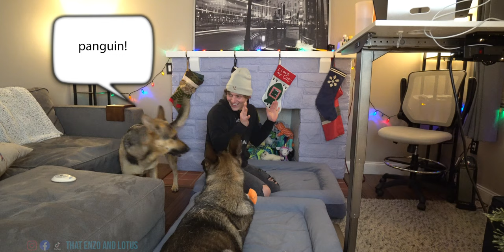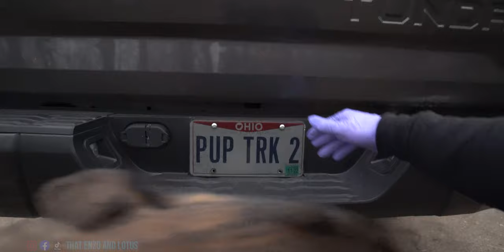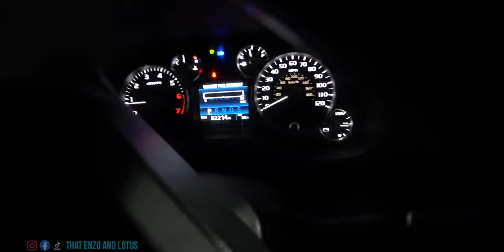German Shepherd Pranked by Magic!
Pranking my German Shepherd!
***MERCH!

***Pup's Amazon Store (for items mentioned in video)

***F.A.Q.

***SYNOPSIS
In today's Enzo and Lotus VLOG it's VLOGMAS day 8! I prank my GSD Lotus with magic. Christmas lights, new storage unit for the trip and Pup Truck 2 gets it's official plate.